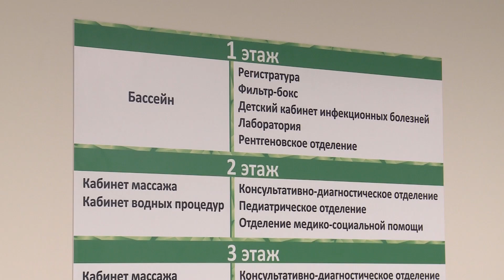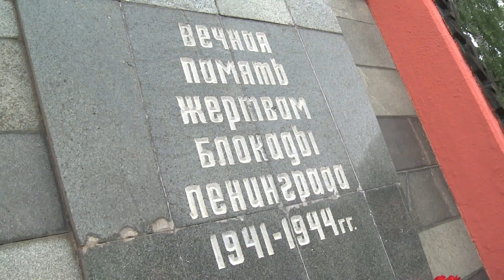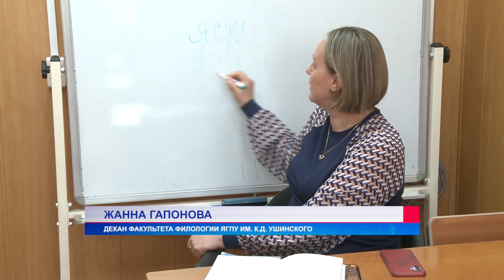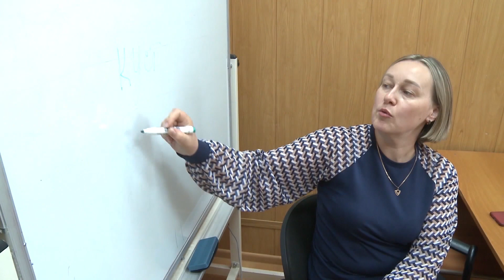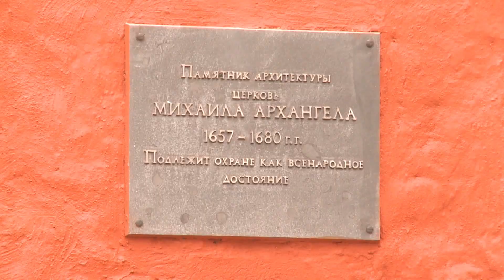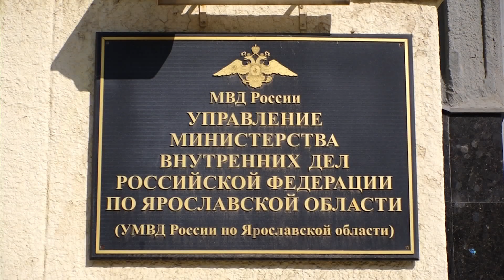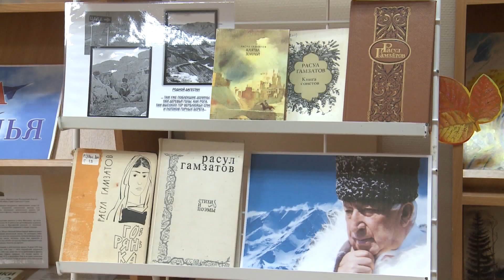Главные телевизионные новости 08.09.23